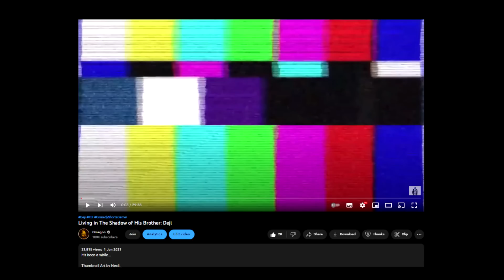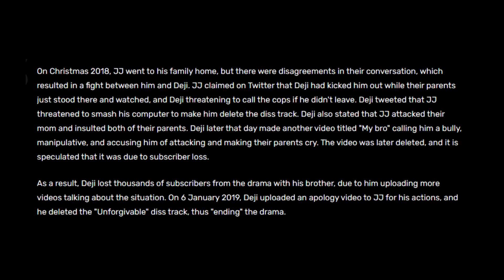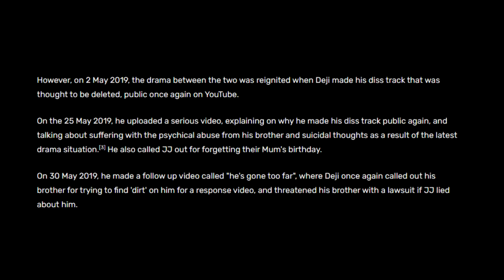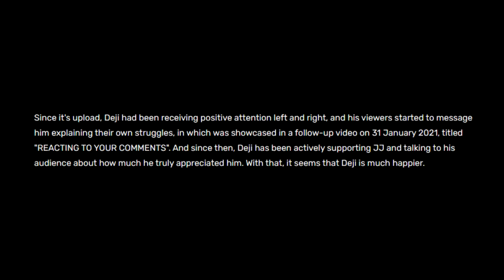Where Are They Now - Deji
Welcome to another edition of WATN. Today,  we shall be taking a look at a former Content Constable topic. Deji. Let's see what he's been up to in the past 2 years.

Credits

Thumbnail Templates Drawn By:
Nesli

Scarlet Rot
Russ Mullins

Alexlbnz
Amy McKinley
Brutal Byte
Banished Rural
Dove and Daisy
ImaginaryXxXShadow
Karen Fernandez
Little Wolf
Mess The Moose
Noetic Justice
Poppy B

ACTango
Cecil Castillo
Jordan Falco
Laura Renwick
PiratesLoveRum
Puk Blundell

Adam Wood
BadOPCode
Blast Action
Christopher Henry
Damon Brett
Dolat
DomoDamo
Ellishka Wall
Kitti Minx
Lily_Undercoverintrovert
Liz Matthews
Madelyn
Michael Pettersson
Michelle Ralph
Natasha Field
Red Shirt Nathan
Norwesterly
Okienative
Paul Garra
Peculiar Shade
Prospero 058
Remington Dixon
Rinnie
Sally Cat
Shiori Hatagawa
TrupsLP